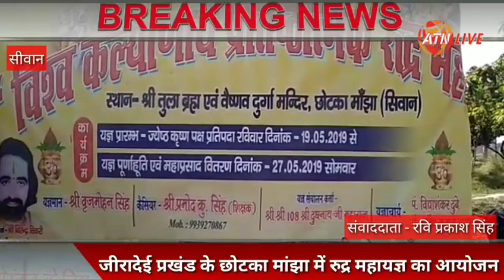Siwan के जीरादेई में रूद्र महायज्ञ का आयोजन, श्रद्धालुओ की उमड़ी भीड़-atnlive.in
सीवान के जीरादेई ब्लॉक के छोटका मांझा में रुद्र महायज्ञ का आयोजन किया गया। जिसमें कलश यात्रा निकाली गई,कलश यात्रा में भारी संख्या में महिलाओं ने बढ़-चढ़ कर हिस्सा लिया।